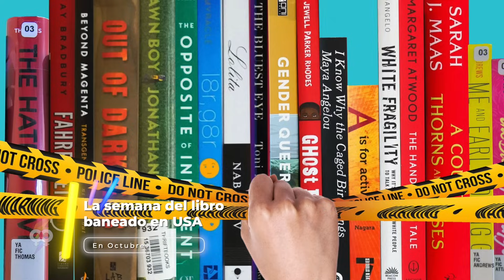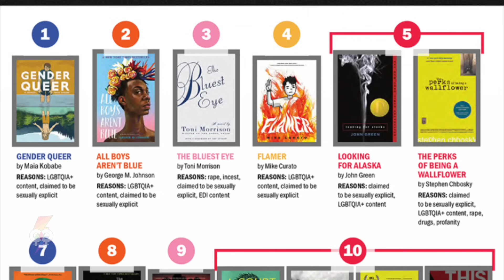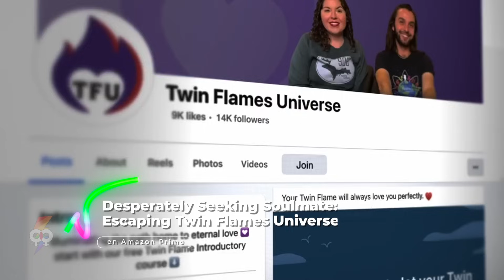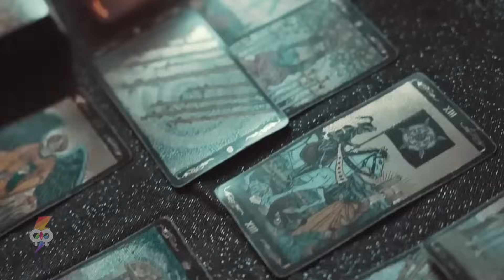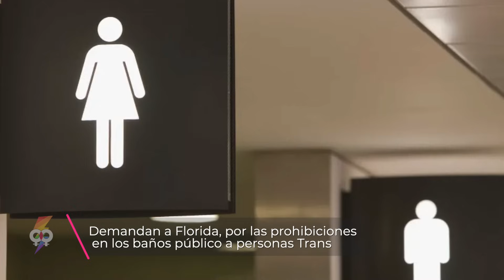NOTICIAS ⚡️🌈 Living for the Dead, series lesbicas + las breves ♡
Bienvenidas a las noticias que realmente nos interesan. Si, esas de chica con chica ustedes lo entienden. Lo nuevo en plataformas con series lesbicas

𝟛𝟘 𝕕𝕚𝕒𝕤 🇬​🇷​🇦​🇹​🇮​🇸​ 𝕒𝕞𝕒𝕫𝕠𝕟 𝕡𝕣𝕚𝕞𝕖 𝕧𝕚𝕕𝕖𝕠
00:00 - [ Intro  ]
00:09 - [ Noticias OCT  ]
01:30 - [ Lo nuevo en plataformas  ]
04:43 - [ Avistamientos Lésbicos ]
05:49 - [ Las Breves ]

Este video habla sobre:
• Momentos lésbicos
• Series Lésbicas
• Películas Lésbicas
• Celebridades femeninas queer